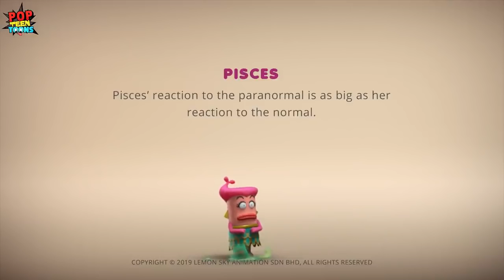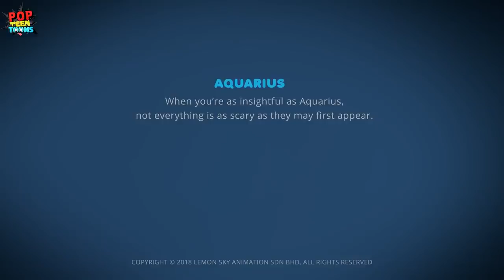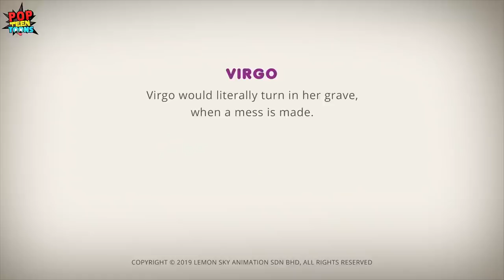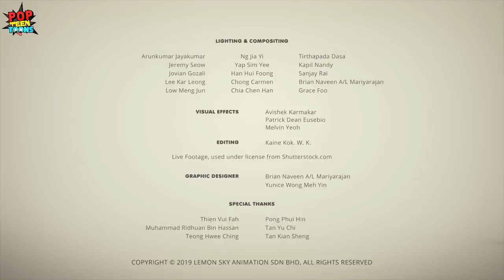AstroLOLogy: Ghostbusted | Spooky Cartoon | Funny Cartoons on Pop Teen Toons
Watch some of the best spooky cartoon on Pop Teen Toons as our star sign get ghosbusted and experience threatening halloween horror. Enjoy Best of AstroLOLogy and more funny cartoon for kids only on Pop Teen Toons.

About our show: AstroLOLogy Astrolology is a comedy web-series based on the members of the Greek Zodiac. Gaze with wonder at this colourful series featuring non-verbal, universal characters with wacky personalities and relationships. The show is plenty of fun created for teens and adults all over the world.